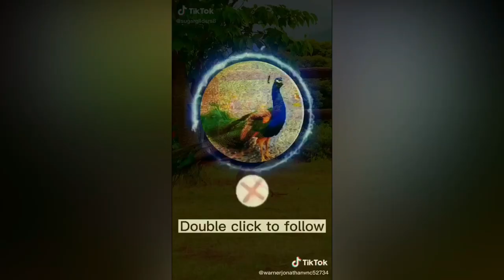BEAUTIFUL PEACOCK SHOW THEIR FEATHERS | HAPPY MUSIC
BEUTIFUL PEACOCK SHOW THEIR FEATHERS OFF

Listening to relaxing music  is an effective treatment for short-term and chronic sleep disorders, music’s effectiveness to reduce stress in high-anxiety situations, help regulate emotions, and create happiness.

SPECIAL THANKS TO THE OWNER OF THESE VIDEO
PLEASE FOLLOW THEM ON TIKTOK

beautiful peacock,beautiful peacock bird,beautiful peacock dance,peacock dance,peacock sound,peacock bird,peacock streaming service,peacock,peacock tv